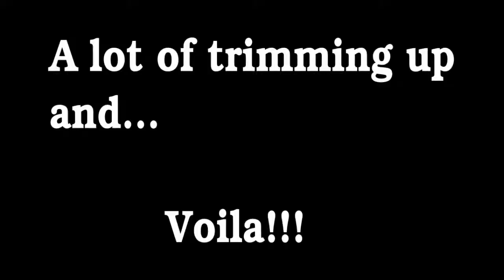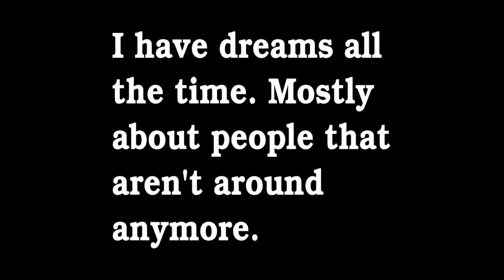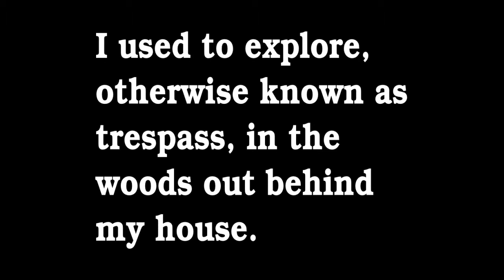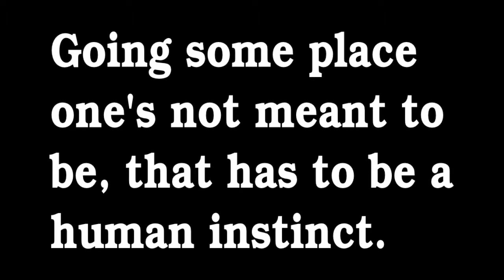FTS It's Friday: In the Trim